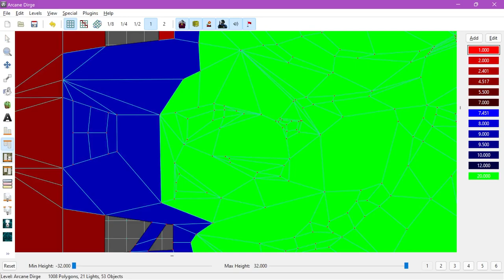Arcane Dirge bouncy sculptures